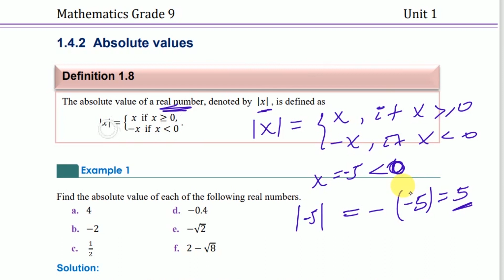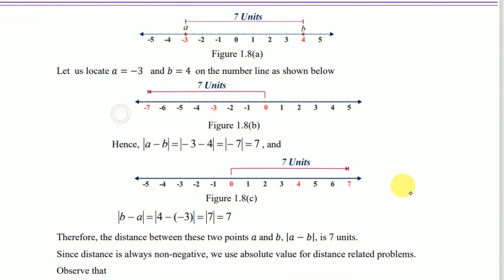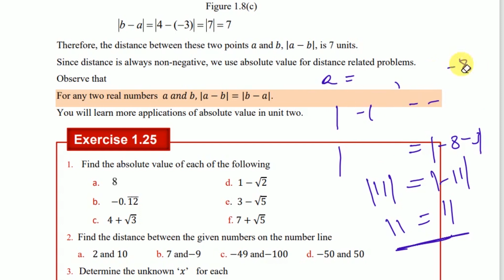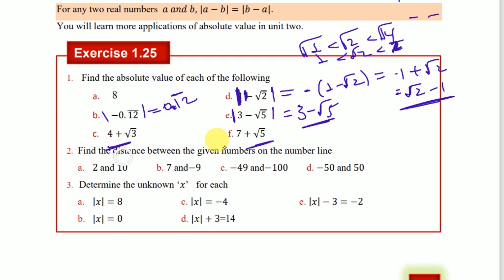Grade 9 Maths unit 1 The number system | Absolute Value | New curriculum(part 9) | Afan Oromo